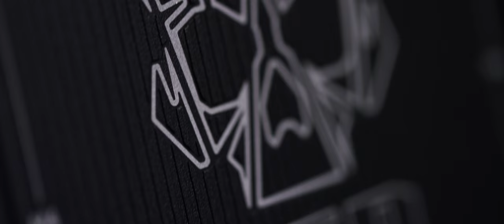RED Digital Cinema Announces RED RAVEN™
RED Digital Cinema has unveiled the latest addition to its line of professional cameras, RED RAVEN. Weighing in at just 3.5 lbs, RED RAVEN gives you the ultimate blend of flexibility and performance. Whether shooting for documentaries, online content creation, indie filmmaking, or with drones and gimbals—RED RAVEN’s durable, lightweight construction is ideal for any situation. Pricing for RED RAVEN starts at $5,950 for the camera BRAIN® only, with complete package options available for under $10,000. RED RAVEN’s announcement reflects RED’s ongoing commitment to the belief that cinema-quality creative tools should not be in the hands of a few—they should be available to all professional shooters.

Visit the RED RAVEN page to learn more about RED’s latest innovations as well as information on how to place your deposit.